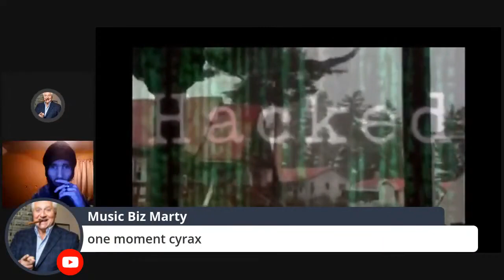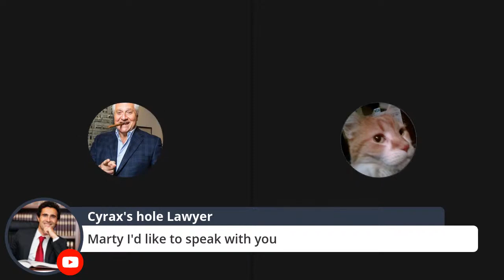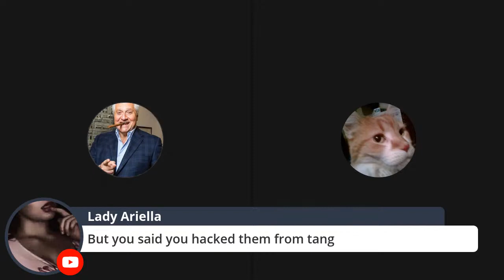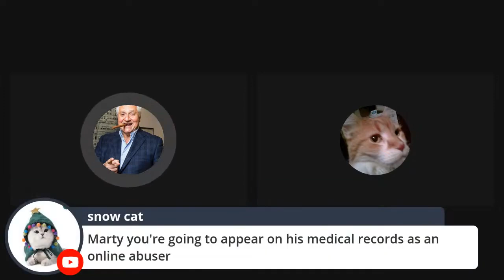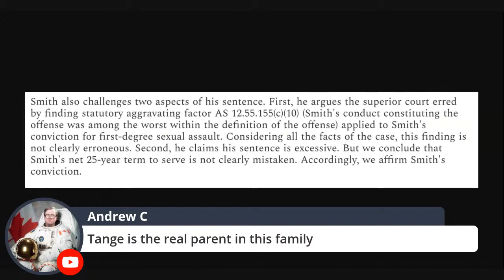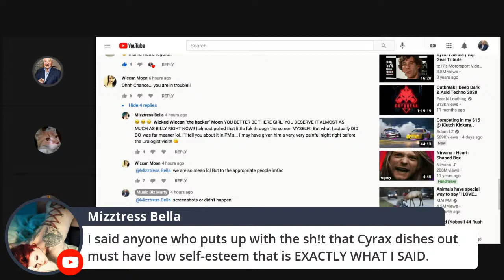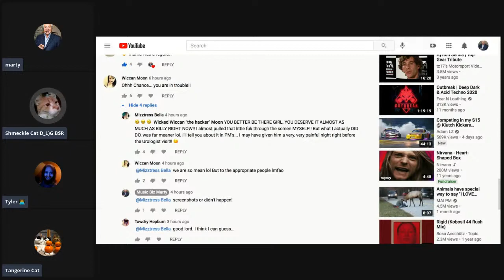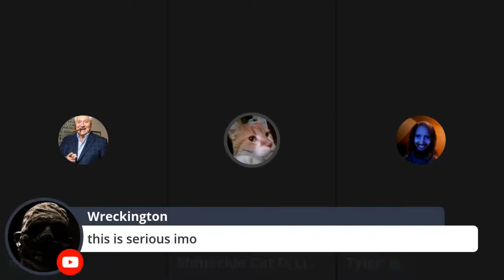The Storm Has Arrived And It's Not Going To Stop [Music Biz Marty archive]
THE STORM IS HERE!

Recordings of phone calls that Tange had with Cyrax and Sally HACKED by TylerNY, information on Cyrax's father and an appearance by the man himself at 3:04:32 with one of his most unhinged outbursts!

Does someone have any idea with what happened to his teeth? They seem to have been punched out of his mouth by Ed but in later videos they somehow return. Is he a shark?

Stream occurred on the 20th of March, 2021.